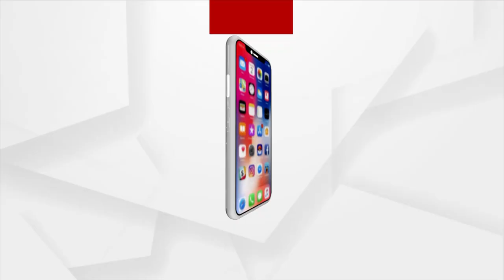Voters express resentment as EVM found defunct during Dhamnagar bypoll